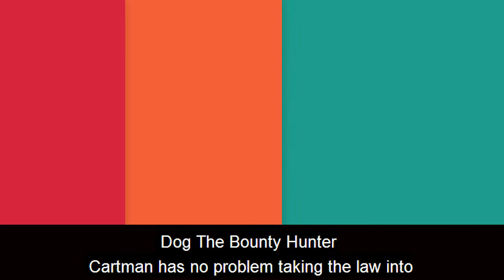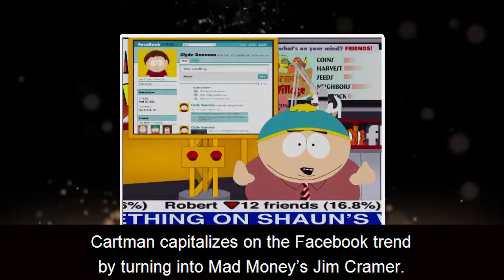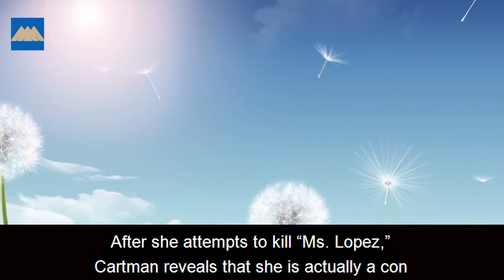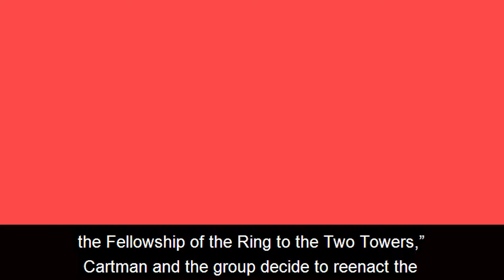Top 10 Best Cartman Characters in South Park's History - [Facts Wrack]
10. The Incredible Hulk
9. Gandalf
8. The Dwarf Character From World of Warcraft
7. Jennifer Lopez
6. Bane from The Dark Knight Rises
5. The Coon
4. Edward Snowden
3. Jim Cramer
2. Glenn Beck
1. Dog The Bounty Hunter